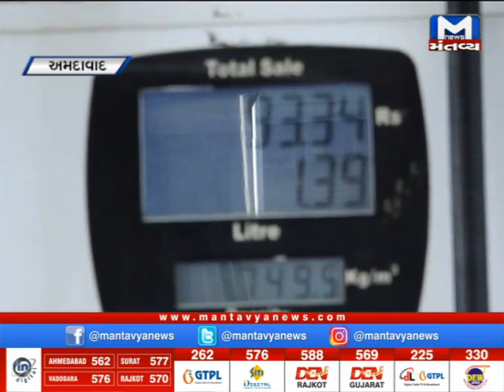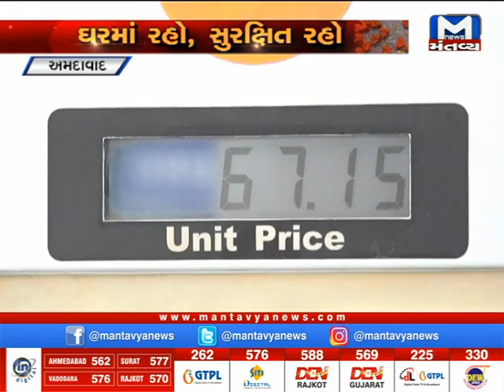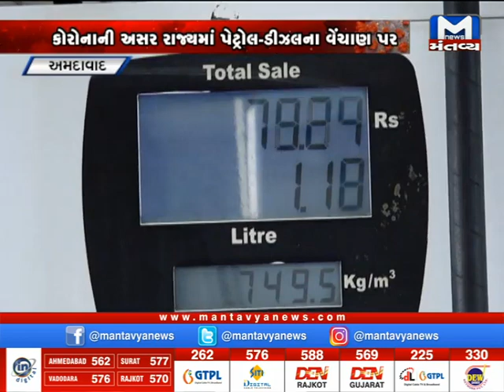Ahmedabad:કોરોનાની અસર રાજ્યના પેટ્રોલ -ડીઝલના વેચાણ પર પડી